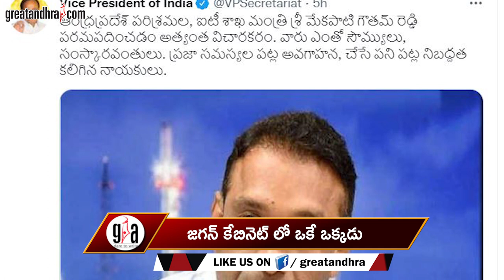Mekapati Goutham Reddy.. One and Only Leader in Jagan Cabinet | Greatandhra